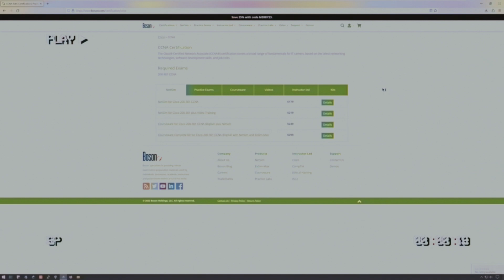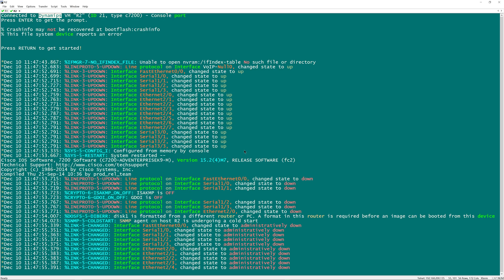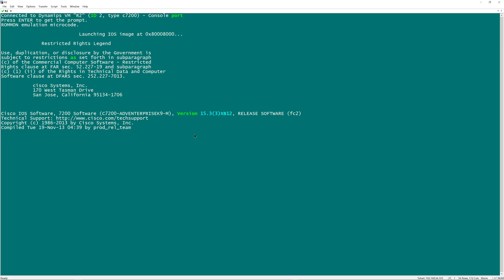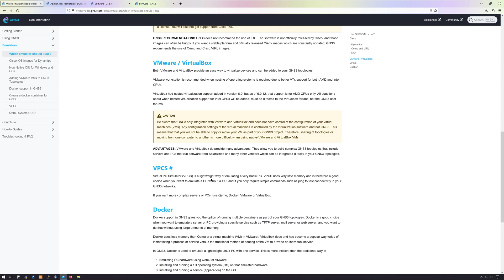【GNS3 使用教程 - 1】GNS3軟件介紹 | GNS3 All-In-One 使用教程 | GNS3模擬器| Dynamips IOU QEME Docker | CCNA CCNP備考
🎁 領取免費課程 🎁
CCNA 200-301 v1.1 課程預覽

📌 為什麼要學CCNA？
Cisco CCNA 是進入網路工程領域的黃金證照！無論您是想轉職網路工程師、提升職場競爭力，或是想紮實掌握企業網路架構，CCNA 都是您的最佳選擇。這張證照不僅是許多企業招聘的門檻，更是理解網路核心技術的關鍵！

📢 適合哪些人群？
✔ 需要考取CCNA證照的學生或上班族
✔ 對Cisco網路設備有興趣的技術愛好者
✔ 想轉職網路工程領域的初學者
✔ IT從業人員想提升專業技能

💡 學CCNA的好處：
🔹 掌握企業網路架構核心知識
🔹 提升求職競爭力，增加面試機會
🔹 獲得國際認可的Cisco專業認證
🔹 為進階CCNP、CCIE認證打下基礎

📢 有任何問題？歡迎在留言區討論！
Hi 我是Simon，從2006年開始從事互聯網數通工作，參與負責方案設計、網絡運維、網絡安全和針對企業内部及客戶的網絡技術培訓工作。

“Cyber Simon”是我創建的新平臺，我希望通過Cyber Simon能夠更多更好的分享互聯網相關技術，幫助大家在工作和學業上取得更好的成績！
關注互聯網技術，關注Cyber Simon，相信在未來的時光裏，我們都會獲得長足的進步！